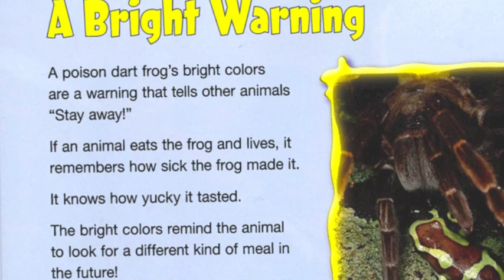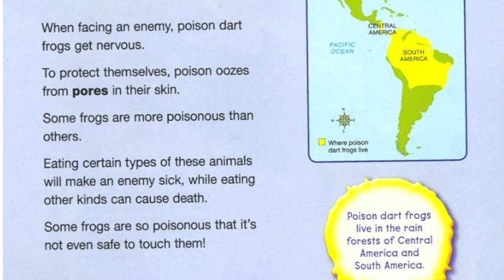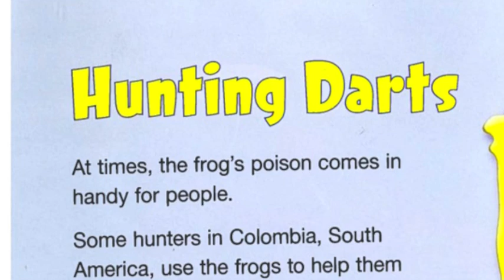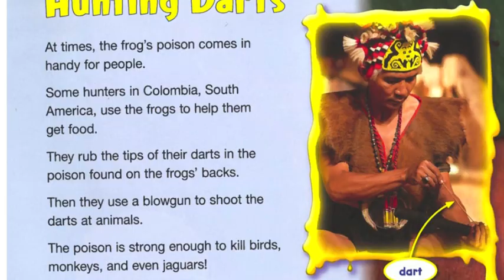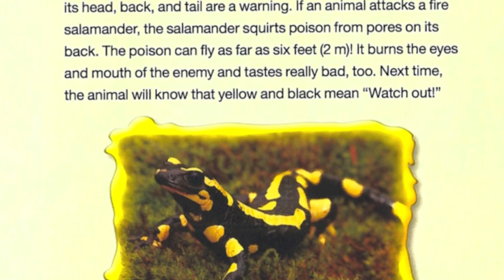Deadly Poison Dart Frogs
ELA Grade 3 Module 2a Book